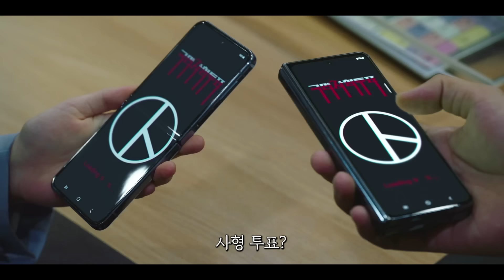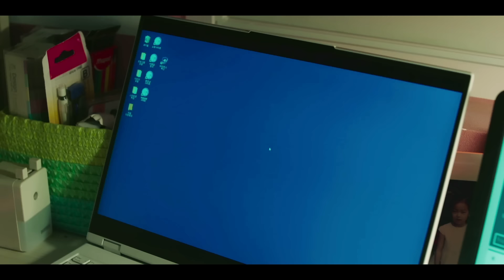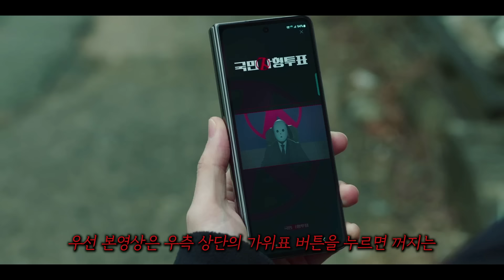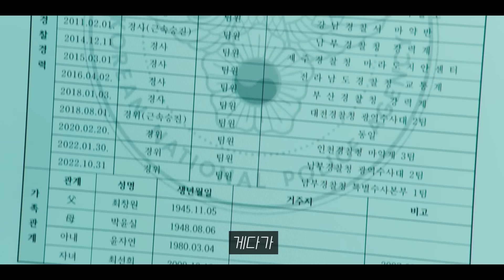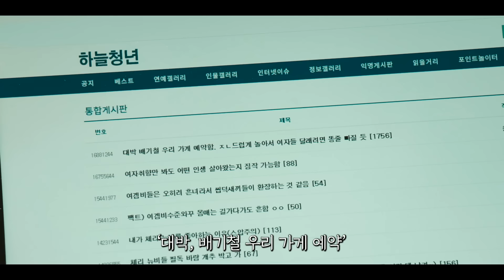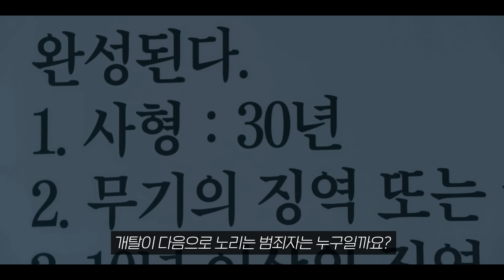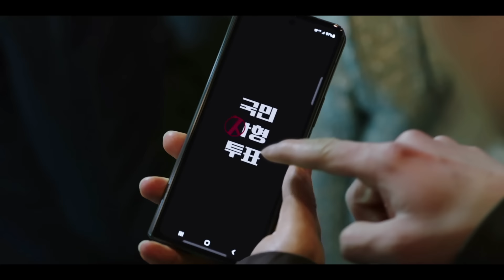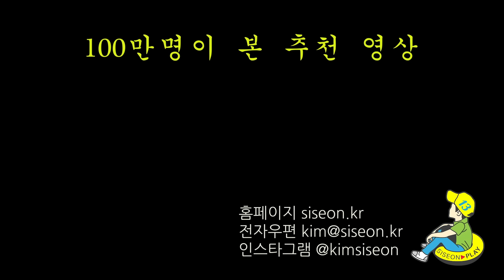한국 국민 모두가 신이 된다..?! "죽일지" VS "살릴지" 투표해서 범죄자의 생존 여부를 결정하는... 미친 현실판 오징어 게임이 시작 ≪국민사형투표≫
≪국민사형투표≫ SBS에서 매주 목요일에 보실 수 있습니다!
이제 ≪국민사형투표≫ 드라마 재밌게 보는 법, 자세히 설명드려볼게요!!!

▶인스타
▶문의
* The drama clips on my channel has gotten copyright.